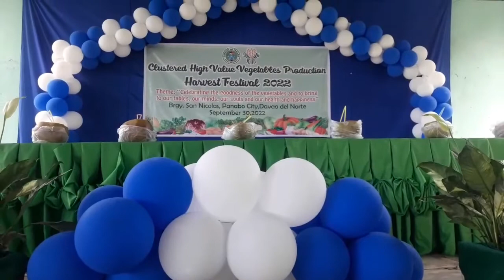BUMISITA SA SAN NICOLAS PANABO CITY NAKAHANAP NG MARITES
Panoorin ang maraming ani ng gulay ng mga farmers sa Panabo City. Binigyan ng LGU Panabo headed by City Mayor Jose E Relampagos ng mga seedlings ang mga farmers through the City Agriculture Office at syempre kahit saan may marites.